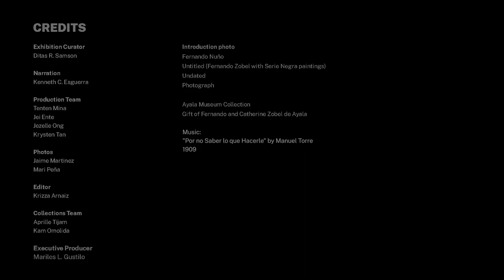Virtual Visits | Toward Abstraction: Fernando Zobel | Saetas (4/6)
Go on a virtual visit of our Toward Abstraction: Fernando Zobel exhibition. Take the time to sit down and contemplate with our 6-video tour.

ABOUT THE ARTIST & THE EXHIBITION

Fernando Zobel (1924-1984) completed graduate studies in history and literature at Harvard University in 1949. The following decade was a period of discovery for Fernando Zobel, a significant turning point as he began his life as an artist.

At mid-century, the search for cultural identity was foremost in the mind of a young nation that had just survived a cataclysmic world war. Zobel was a singular figure in Philippine art.  His single-minded research on Philippine colonial imagery and architecture, archaeology and pre-colonial ceramics, and study of Chinese calligraphy and Japanese art informed and embodied his search for an artistic signature.

His study of Philippine colonial objects and religious imagery most likely provided visual pegs in how Zobel configured the semi-representational and subsequent non-objective compositions in his career.  The polychrome and “brutal simplicity” found in Philippine colonial sculpture were incorporated into a new language of visual expression, where lines, movement, and color have supremacy and tangible presence.

Towards the end of the decade, the semi-figurative images metamorphosed into lines on canvas executed by syringe and dry brush in the Saeta and Serie Negra series paintings. Zobel had achieved pure abstraction.

FEATURED ARTWORKS:

FERNANDO NUÑO
Untitled (Fernando Zobel with Serie Negra paintings)
Undated
Photograph
Ayala Museum Collection
Gift of Fernando and Catherine Zobel de Ayala

FERNANDO ZOBEL
SAETA 34
1957
Oil on canvas
75 x 90 cm
Ayala Museum Collection
Gift of Jaime and Beatriz Zobel de Ayala

FERNANDO ZOBEL
CASTILLA III
1960
Oil on canvas
86.5 x 132 cm
Ayala Museum Collection

FERNANDO ZOBEL
UNTITLED (White Syringe Piece)
1957
Oil on canvas
106 x 126.5 cm
Ayala Museum Collection

REFERENCES:
Journey into Space: The Visual Odyssey of Fernando Zobel. Makati City: Ayala Foundation, 2014.

Zobel: Contrapuntos. Makati City: Ayala Foundation, 2017.